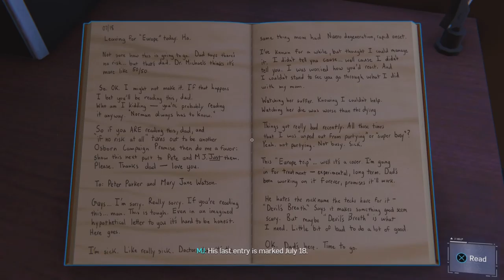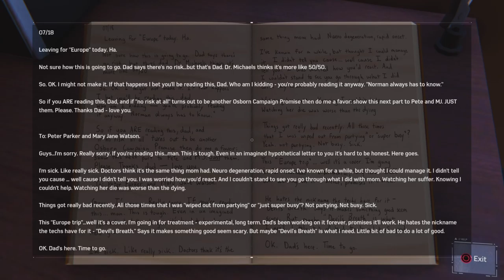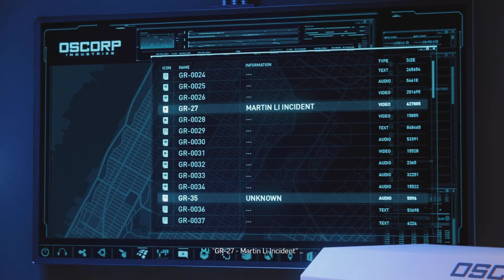Spider-Man Ep.22 Norman's Lab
MJ is going to sneak into Norman's home